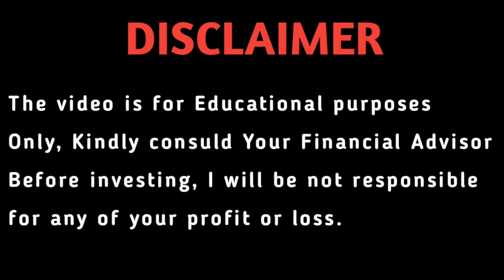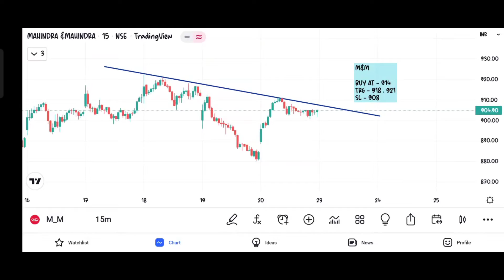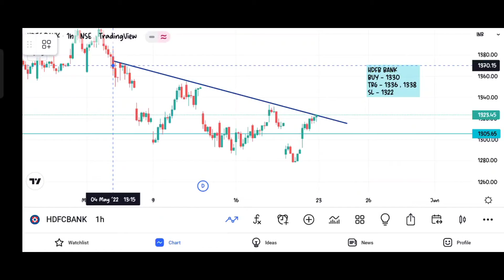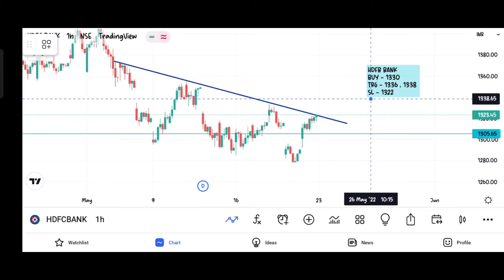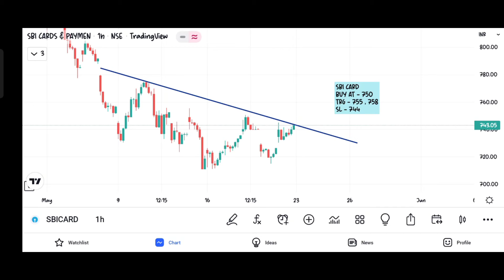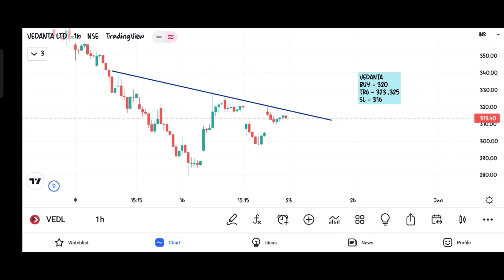23 May 2022 || Stocks to Monday Morning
🎬In this video - 5 Best Intraday stocks for 23 MAY 2022.
[Or just search - Mr.Trader on Telegram ]
✅Open your FREE demat account now -

❤THANKYOU FOR WATCHING.